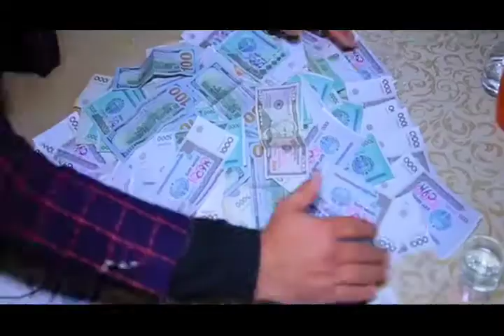Dilmurod Sultonov - Istig'for (klip version) Montaj Aleksandrovich